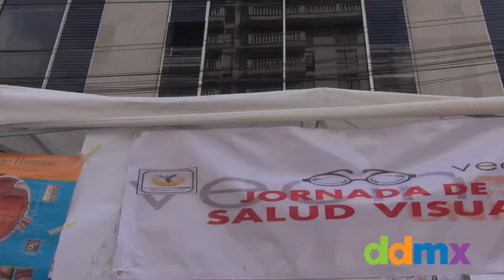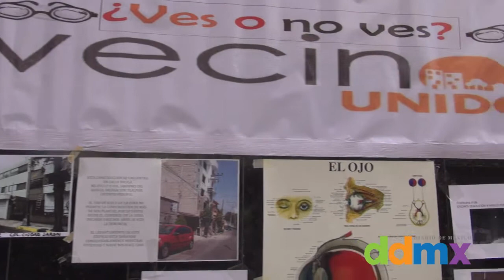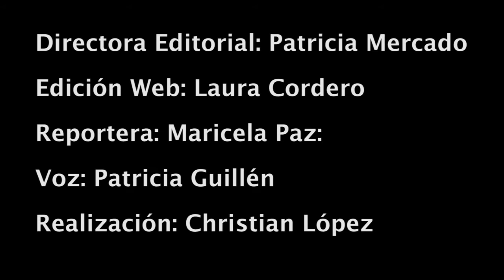Aplican examen de la vista a trabajadores del INVEA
Reportera: Maricela Paz
Video: Christian López